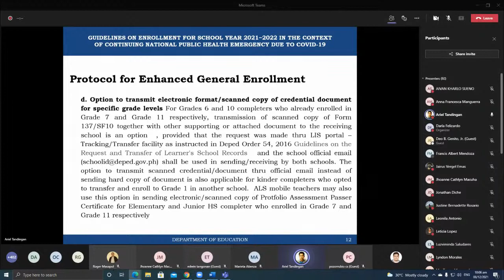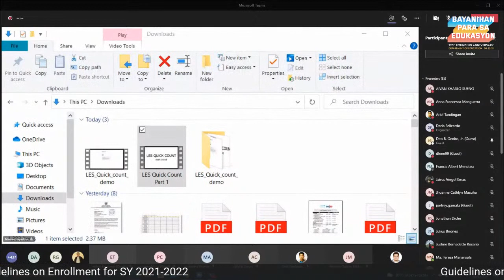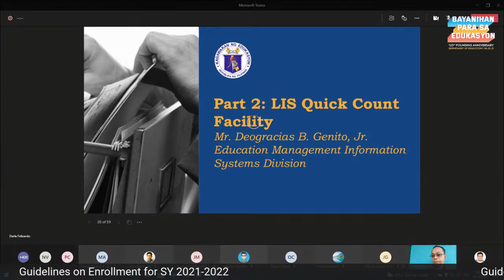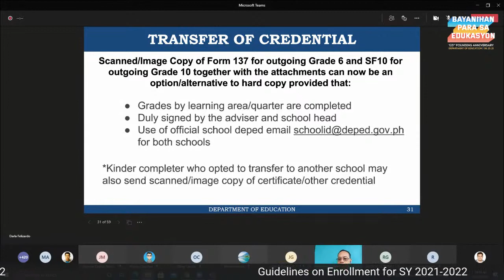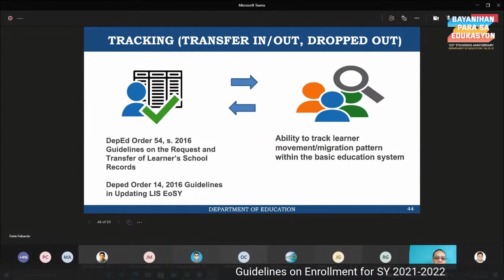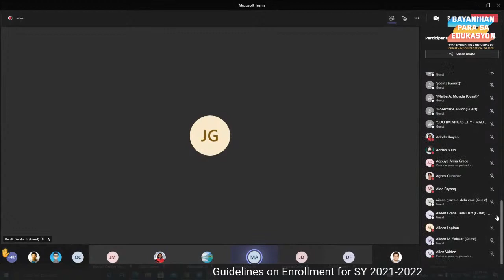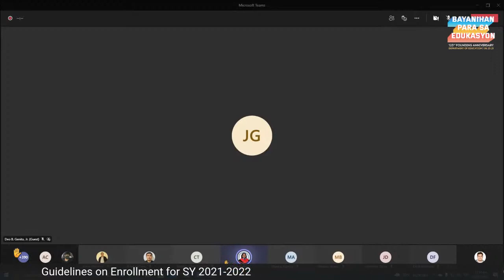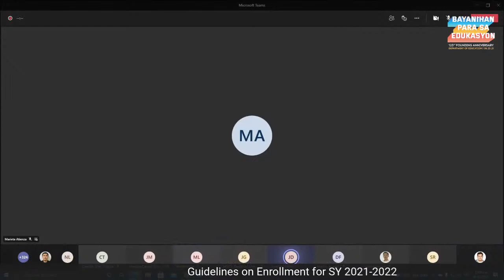Guidelines on Enrollment for SY 2021-2022